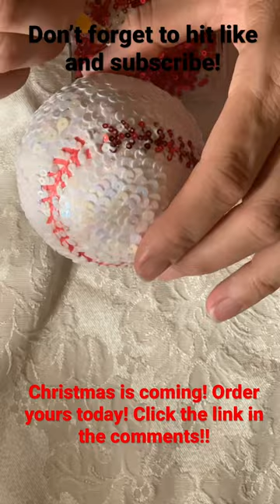Sequin baseball ornament!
I’m a sequin and glitter, mosaic artist! While occasionally I will post art that is only painted, my talent lies when I skillfully apply sequin and glitter to form a beautiful picture. I apply my art to canvas, ornaments, wood and more.
I have been doing this kind of art for over two decades now.

You can order my art, and buy my pieces from Etsy

Thank you for supporting my family through my art! God bless you!